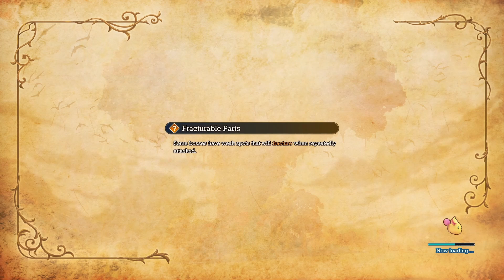Visions Of Mana: Draconic Dealings- Side Quest